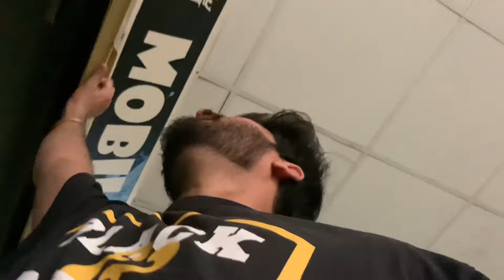Ramzan Main Logo | Ko Subha Tang Karta howa | prank kar Dya Bacho Ka Sat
Subha Namaz Ka Waqt Logo Ko Tang Karta Bacho Ka st prank kr dya 😂 Sab Bag gy pir

I hope ap ko mra vlog psnd ay g or is ko zda s zda share be kar dna
Ap ke support ke zroot hai

HELLO EVERYONE ✨
My name is saqib malik.
Do check out my channal for new updates.I film 🎥 daily vlogs.

IF DO SO THEN THANKYOU!🫡